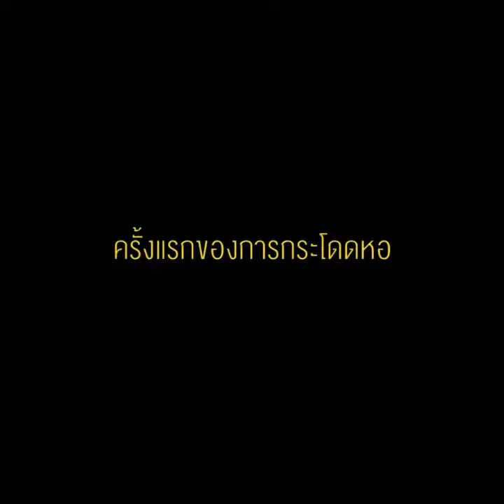ครั้งแรก!! เมื่อฉันต้อง..."โดดหอ"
ครั้งแรกจำไปจนวันตาย..."โดดหอ" ประสบการณ์เข้าค่ายที่เหล่า 'ลูกเสือ-ยุวะ' ต้องผ่านด่าน จะฮาแค่ไหนไปดูกันครับ